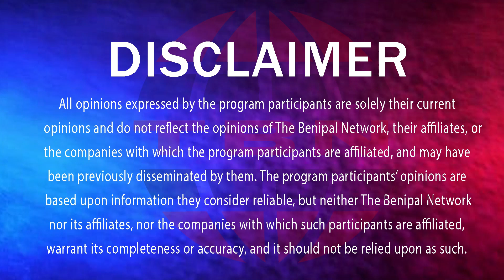ਪੰਜਾਬ ਚੋਣ ਨਤੀਜਿਆਂ 'ਚ ਕਿਹੜੇ ਬਣੇ ਰਿਕਾਰਡ ਅਤੇ ਕੁੱਝ ਹੈਰਾਨੀਜਨਕ ਤੱਥ! (639) THE BENIPAL SHOW